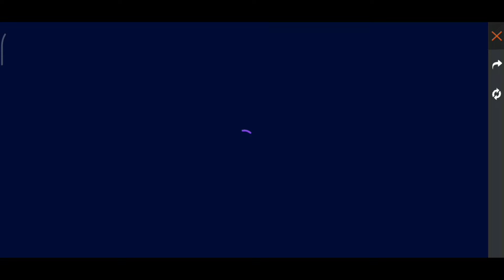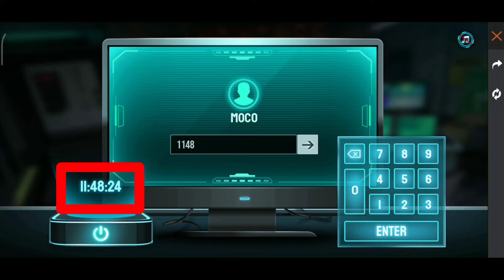How to complete MoCo Puzzle Event Only in 30 Second || Free Fire Moco Event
Aasha karunga, ki aap logo ko yeh video pasand aaya hoga agar pasand aaya hai toh like button par click karna na bhule. Aur apne dosto ke saath SHARE bhi kar de.
Dhanyavaad 🙏🏻

Moco Event Free Fire complete details| Complete detail about moco Event| full solution of moco puzzle🧩